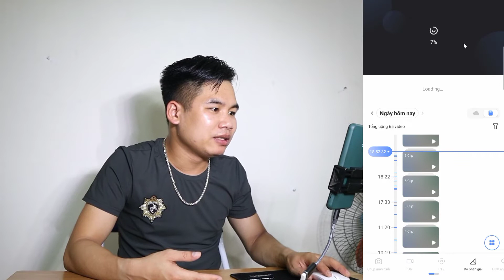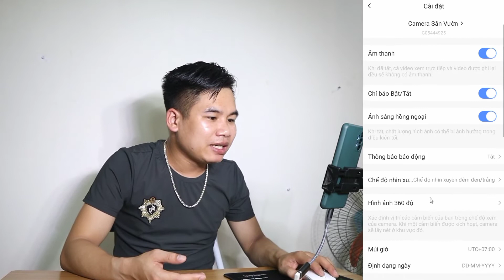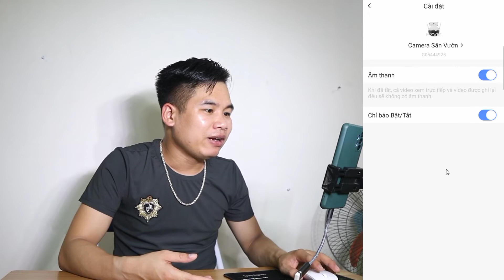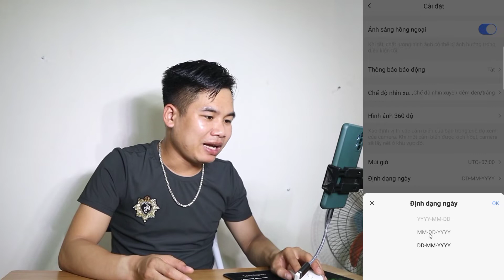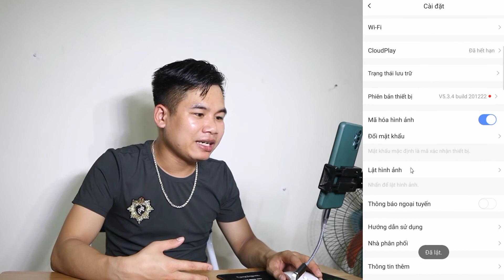Hướng Dẫn Cài Đặt Camera Ezviz C8C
Hướng Dẫn Cài Đặt Và Sử Dụng Camera EZVIZ Chi Tiết Nhất

Facebook cá nhân của mình nhé.